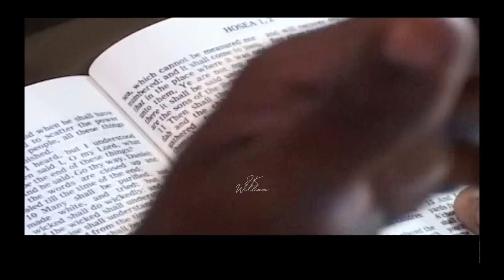Kupoteza Nguvu Za Mungu || Apostle John Kimani William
Judges 16:20 "When he woke up, he thought, “I will do as before and shake myself free.” But he didn’t realize the LORD had left him.